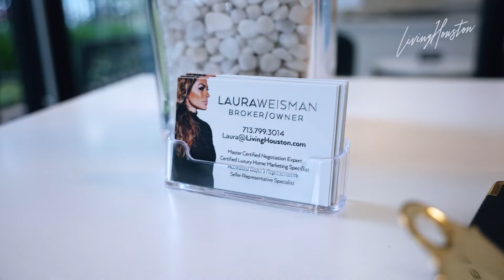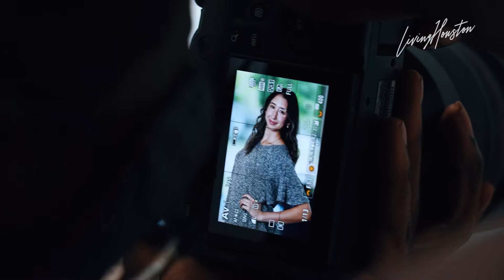Headshot Day Event Hosted by Living Houston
Having a solid headshot is crucial to your business when you work in Real Estate. With a large part of client's finding you being online - there's almost nothing more important than giving them an idea of who you are with a good visual. That's why Living Houston hosts a quarterly headshot event welcoming agents from all over the Houston Metroplex.

Join us in revisiting the amazing time Living Houston had during our complimentary headshot day! Our amazing photographer, Brian Williams, captured the many faces of our colleagues and agents as they posed, smiled, and slayed while having their photo taken.